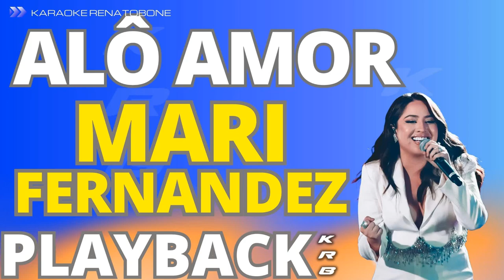ALÔ AMOR - MARI FERNANDEZ - PLAYBACK DEMONSTRAÇÃO